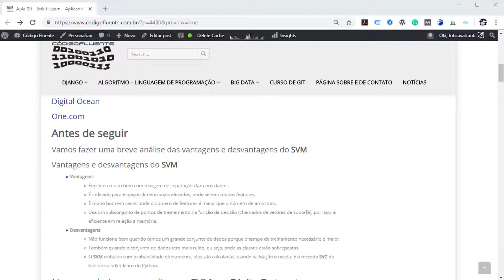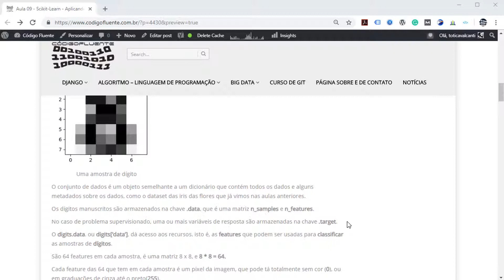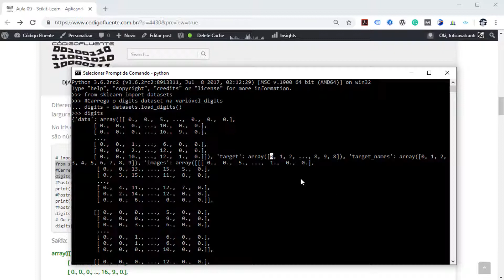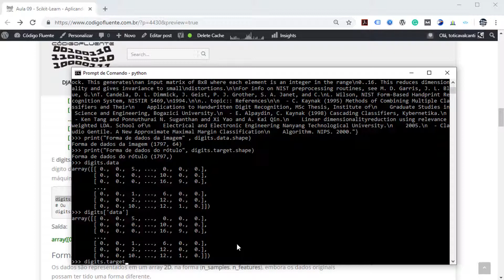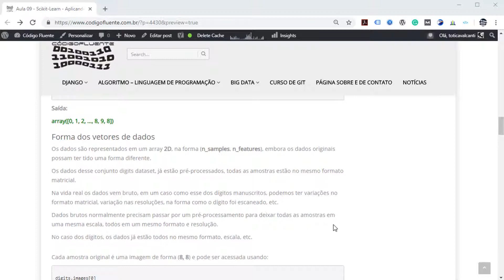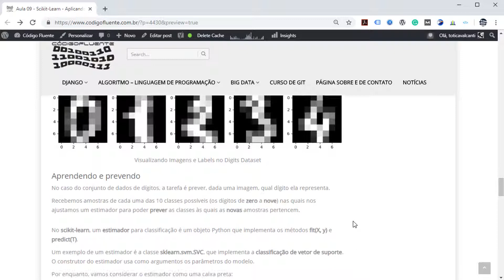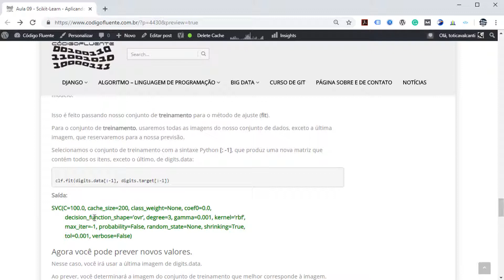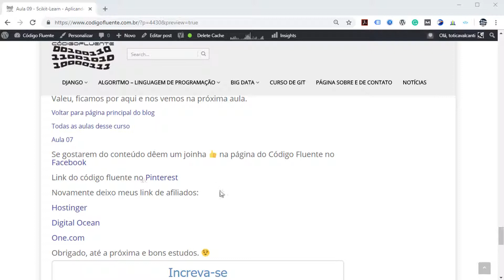Aula 09 - Scikit-Learn - Aplicando SVM ao Digits Dataset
Scikit-Learn – Aplicando SVM ao Digits Dataset

Aprendendo e prevendo com SVM

Nessa aula iremos aplicar o SVM ao Digits Dataset
Digits Dataset

Este conjunto de dados é composto por 1797 imagens 8x8, de dígitos manuscritos (0 à 9).

Toti Cavalcanti